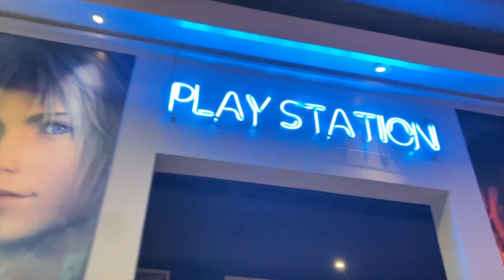CHIRSTMAS EVE WITH MAMA